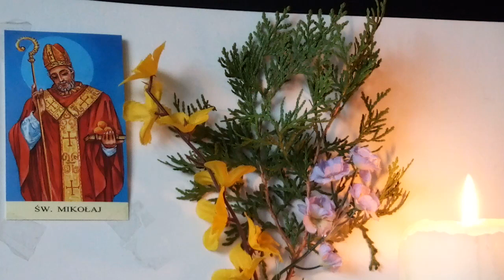Św. Mikołaj z Miry - 6. Xll - czyta Iwonna Teresa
ŻRÓDŁO : KS.WINCENTY ZALEWSKI SDB. - ,,ŚWIĘCI NA KAŻDY DZIEŃ "                           WYDAWNICTWO SALEZJAŃSKIE WARSZAWA 1998